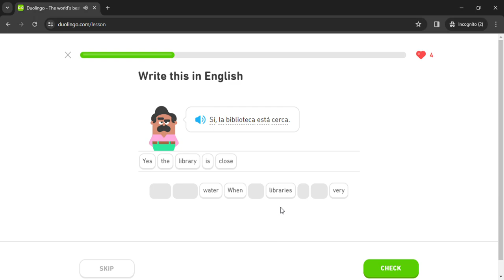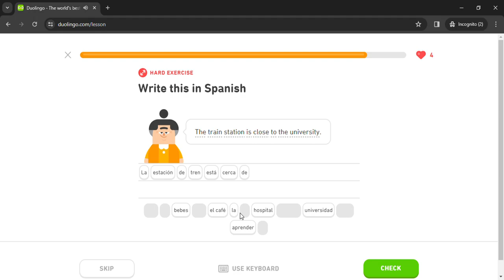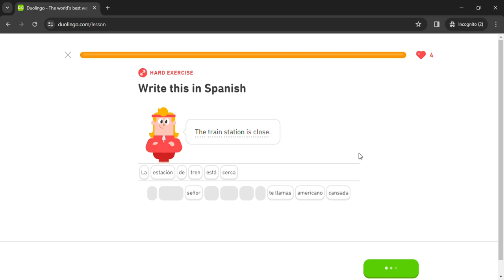Duolingo #364 Spanish - English (Part 1 - Directions and Free Time)